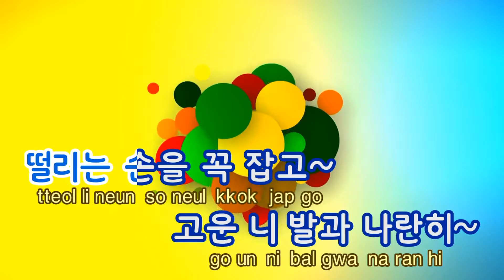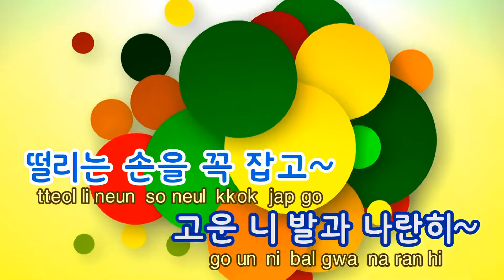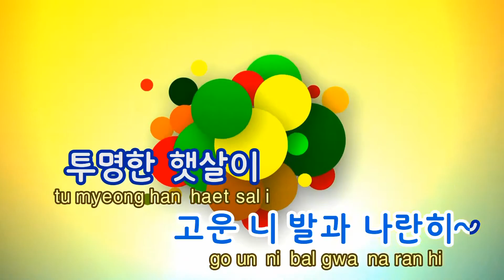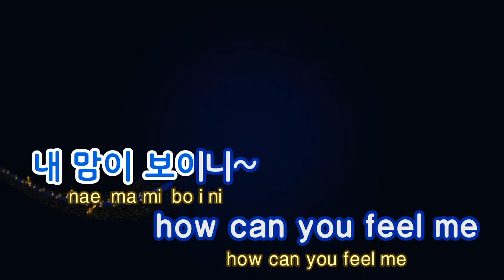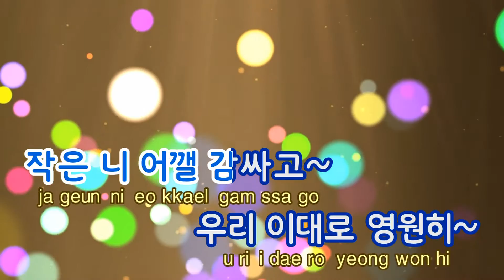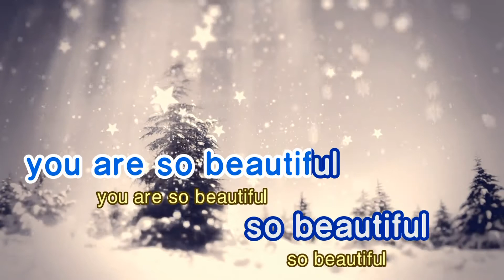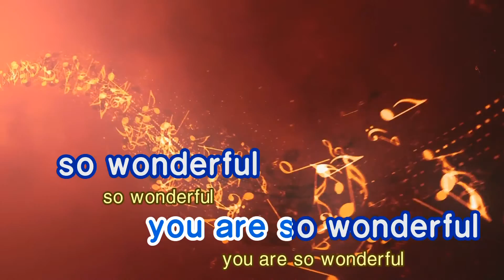[TJ노래방] You Are So Beautiful - 브라운아이드소울 (Brown Eyed Soul) / TJ Karaoke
You Are So Beautiful  --  브라운아이드소울

▶ ZillerSong Mobile : Android/IOS
▶ K-POP STAR Global Package : Android/IOS
▶ TJ TV Karaoke (Korean ONLY) : KT OllehTV , LG U+TV, SK BTV